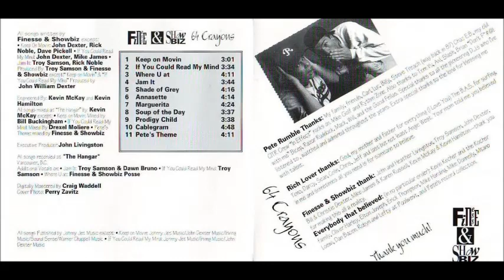Finesse & Showbiz: Where U At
64 crayons 1993